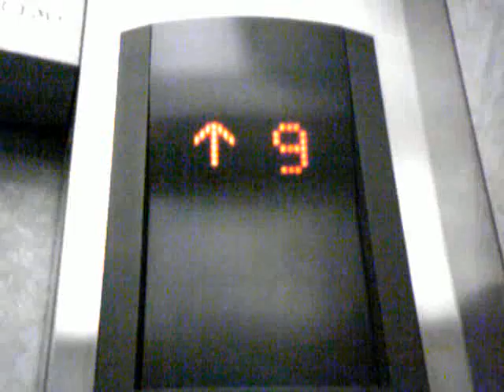三菱エレベーター（上り編）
某マンションにあるエレベーターです。

撮影場所：某マンション（水元公園の近くにあるマンション）
メーカー：三菱
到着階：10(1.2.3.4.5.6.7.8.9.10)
通過階：なし
定員：9名
積載：600kg
エレベータ台数：2
アナウンス：×

Photography place:Certain apartment (the apartment which there is near Mizumoto-koen)
Maker:Mitsubishi
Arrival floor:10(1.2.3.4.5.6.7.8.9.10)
Passage floor:No floor
Capacity:9
Weight:600kg
Elevator number:2
Announcement:×